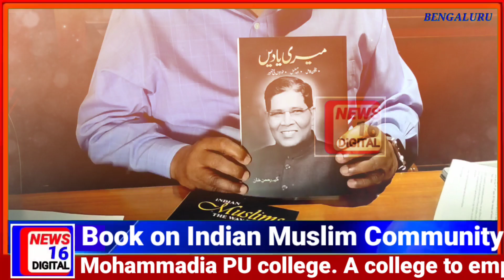Book on Indian Muslim Community by Former Union Minister K Rehman Khan ! NEWS16